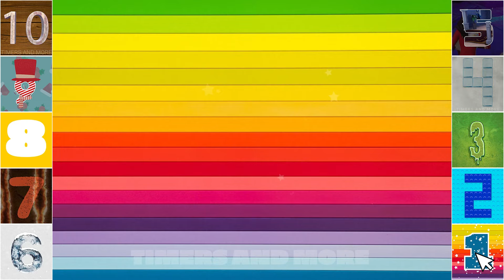Countdown Numbers From 10 [REVERSED EDITION][1]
Countdown Numbers From 10 to 0, but in reverse.
Do you like this Reversed Countdown Numbers From 10 edition ?